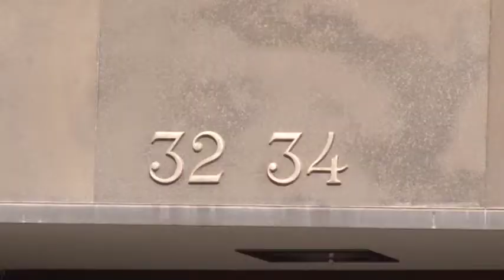Deu detinguts en una operació policial a Vic